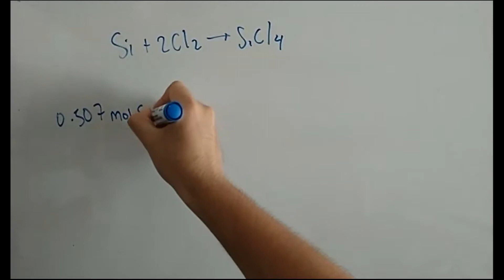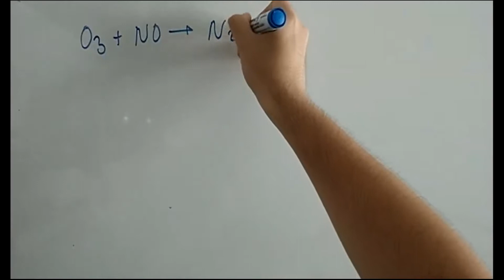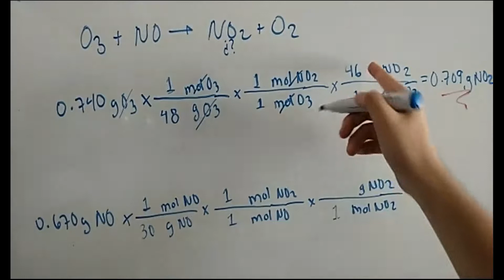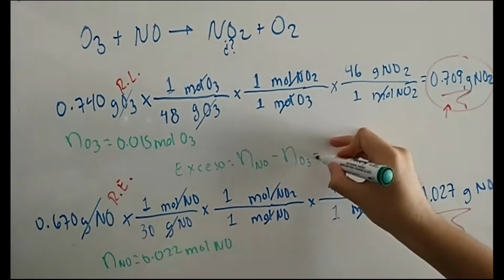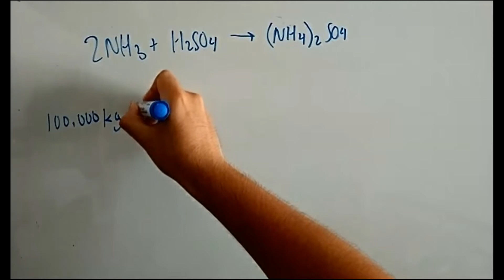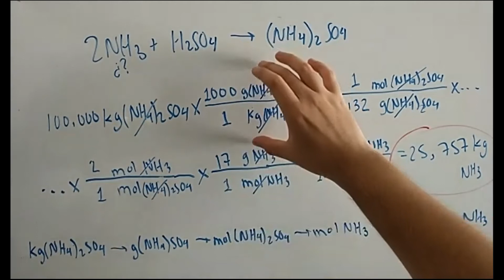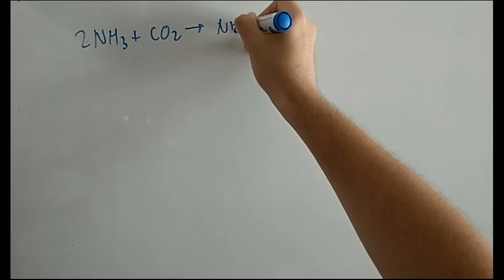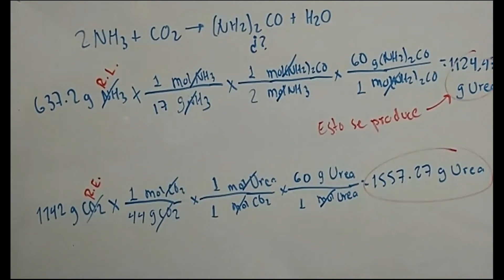Jueves 6 de agosto de 2020-Ceneval Química-Sesión 8-Grupo A